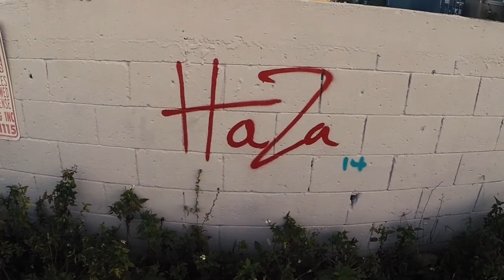Pudding Flow - Stango - Part 2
Jamming out with some funky 8 ring flow behind C and I studios in ft lauderdale after spending the weekend at life in color, so much trap inspired 8 ring spinning and this. this is the result of 20 hours of spinning to loud festival trance.